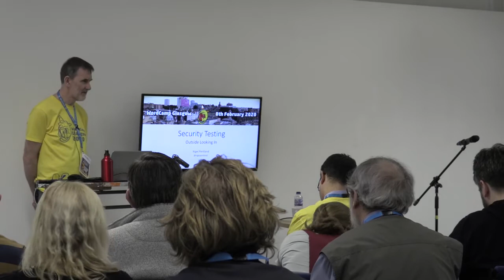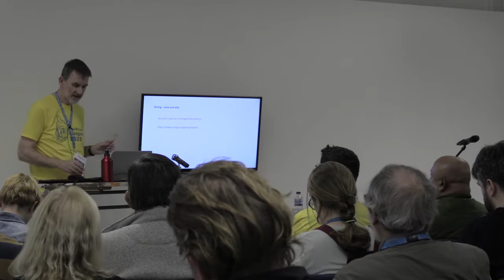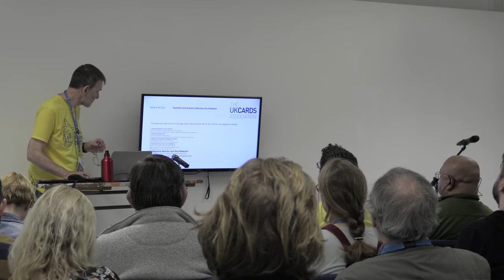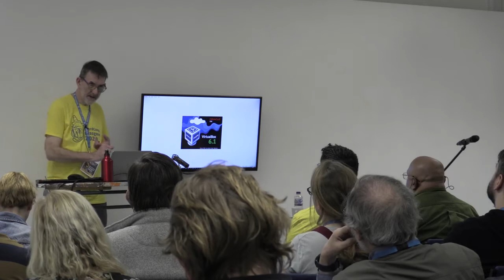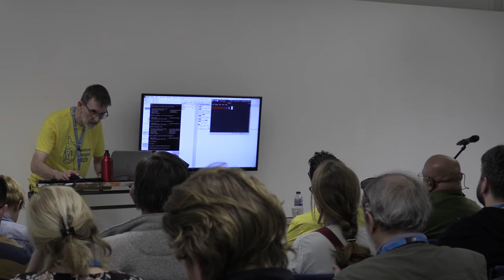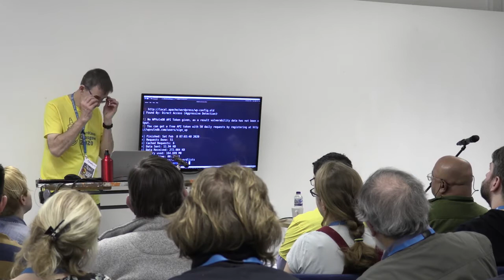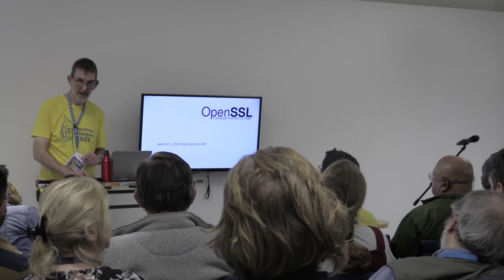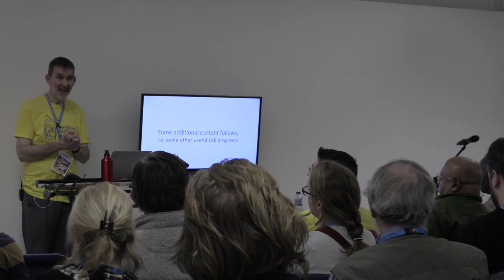Nigel Pentland: Security testing - outside looking in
I’ll start by trying to convince folks why they should be considering  the subject of security testing in relation to their WordPress sites.  Assuming I’ve managed to convince you why, then I’ll move onto showing  you just how anyone can use Kali (don’t worry, I’ll explain what Kali  is!) as a tool for doing some basic security testing with a minimal  learning curve to get started. This is being aimed at the novice level  in terms of ‘security people’ but very inclusive in terms of anyone who  is part of the WordPress community.